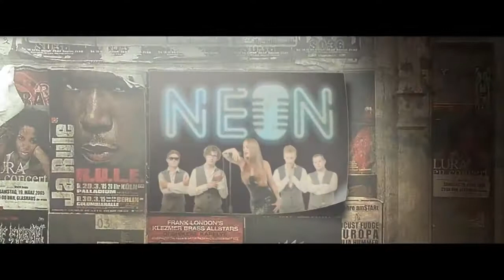Neon Promo 2018